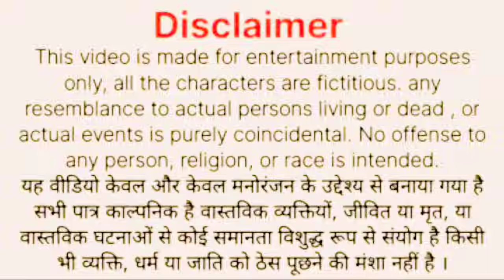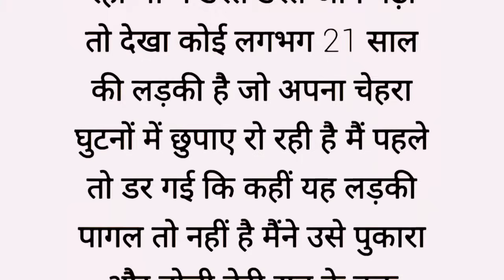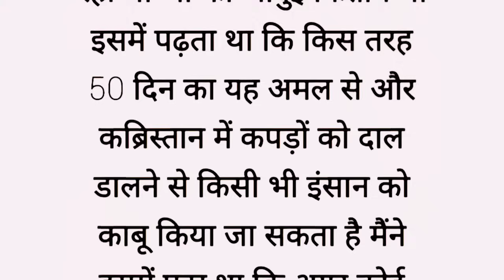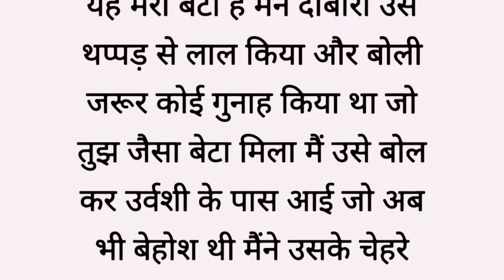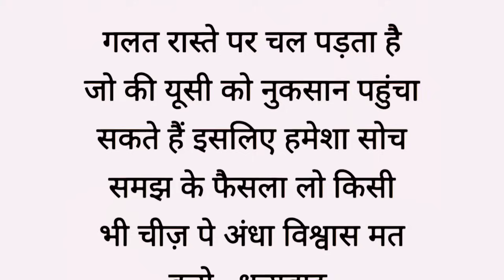An ll Emotional Heart Touching story ll Motivational story ll Sadabahar kahaniyan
moral story
Sarita kahaniyan
Madhulika Hindi kahani
suspense trailer
suspense kahani
Hindi kahani
Manohar kahani,
Sarita kahani

               LIKE | SHARE | AND | SUBSCRIBEन